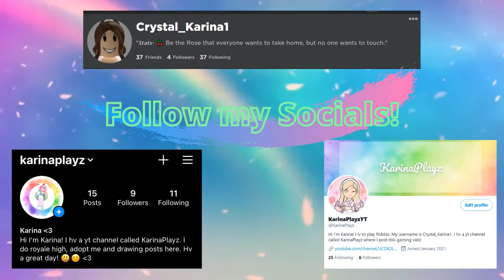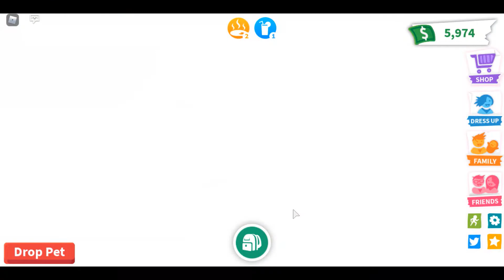Getting a Golden Unicorn in Adopt Me!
I hatched a golden egg in adopt me and got a golden unicorn!
I may or may not be looking for offers for the golden unicorn, you can offer in the comments section down below.

:･ﾟ✧:･ﾟ ✧:･ﾟ✧:･ﾟ✧:･ﾟ✧:･ﾟ✧

♥ ᴄʜᴀɴɴᴇʟ ʟɪɴᴋꜱ ♥
Adriana's Channel:

:･ﾟ✧:･ﾟ ✧:･ﾟ✧:･ﾟ✧:･ﾟ✧:･ﾟ✧

:･ﾟ✧:･ﾟ ✧:･ﾟ✧:･ﾟ✧:･ﾟ✧:･ﾟ✧